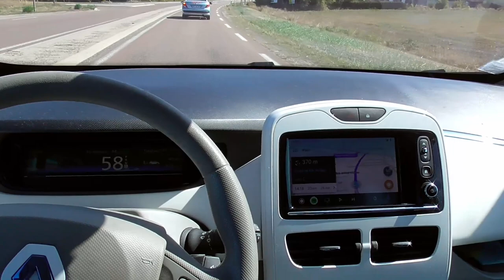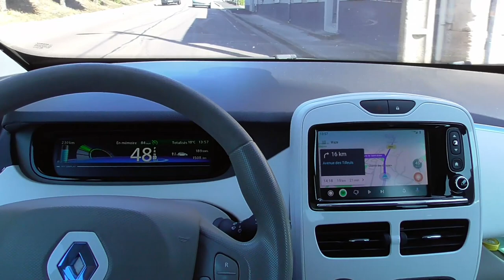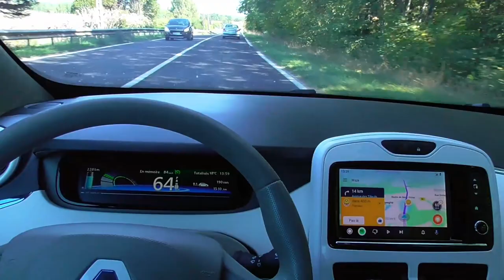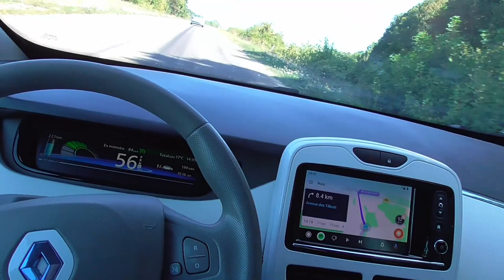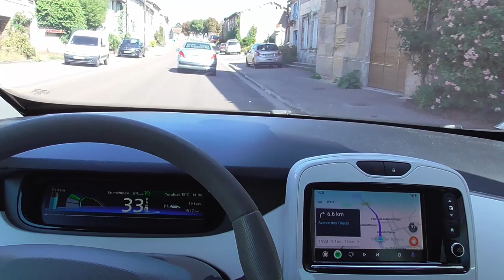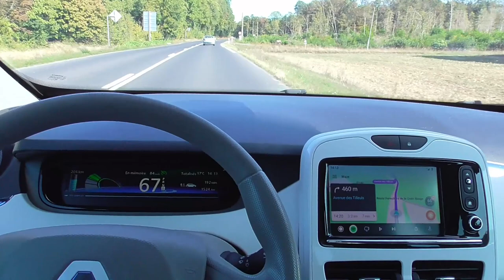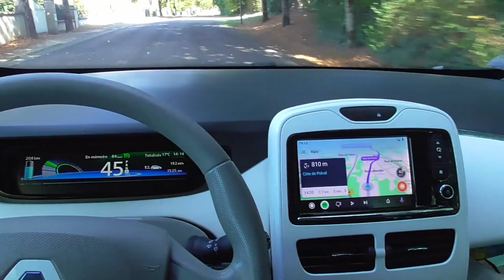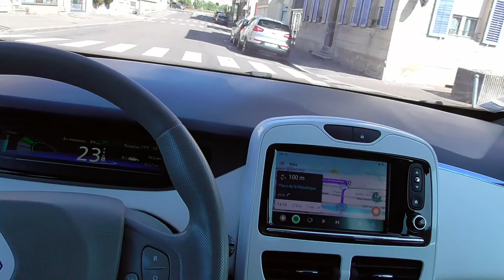[219] Sortie de Saint-Dizier, Bar-le-Duc et ça gare à bornes. /4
Ne pas jouer avec les allumettes, les ZOE40 d'occasions arrivent. Tesla améliore ces batteries, et nous promet les robots taxis..